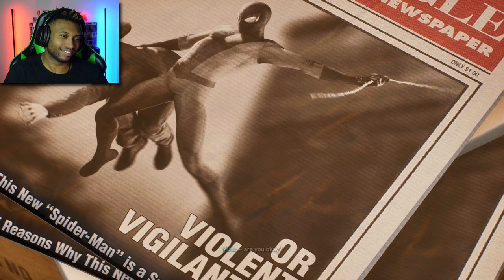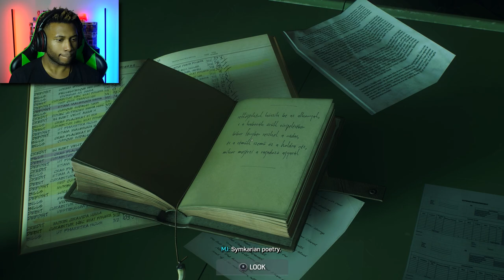BLACK AIR FORCE VIBES | Marvel's Spider-Man 2 Part 6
Peter has the symbiote suit now, and BOY does her give off black Air force vibes... With this power now comes the risk of losing our best friend Harry in the process. It's a race against the clock to save Dr. Connors AKA. the lizard, from Kraven, While also trying to find a way to get the symbiote back to Harry... Marvel's Spider-Man 2 is getting intense!